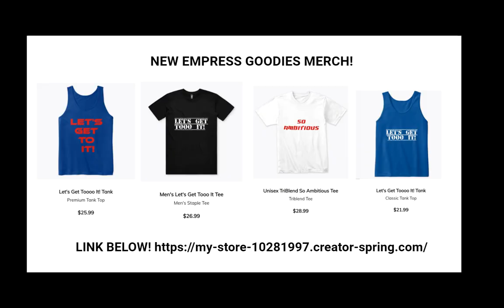Bryan Ferry Reaction Don't Stop The Dance (80s SMOOTH!) | Empress Reacts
First Time Hearing Bryan Ferry Reaction Don't Stop The Dance (80s SMOOTH!) | Empress Reacts````

bryan ferry Reaction
Vogue Reaction
90s Reaction
Empress Reaction

"Don't Stop the Dance" is a song by English singer Bryan Ferry from his sixth solo studio album, Boys and Girls (1985). It was released as the album's second single. The track was written and produced by Ferry and Rhett Davies. It made the top 20 of Billboard's Album Rock play list and reached number 26 on the Adult Contemporary chart.

An accompanying music video for "Don't Stop the Dance" was directed by famous music video director John Scarlett Davis and featured the French model Laurence Treil.

The track has been remixed by several DJs